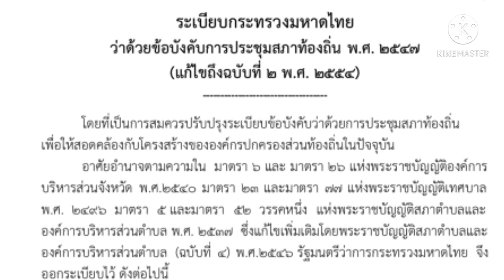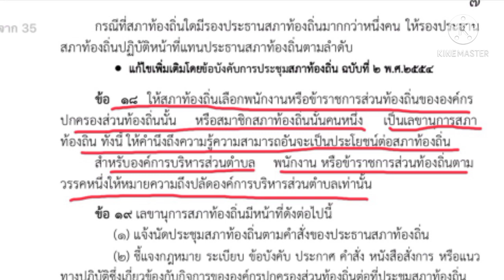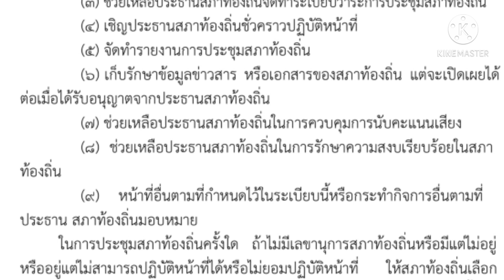สมาชิกสภาเทศบาลเป็นเลขานุการสภาฯ ได้ไหม/หน้าที่เลขานุการสภาเทศบาล